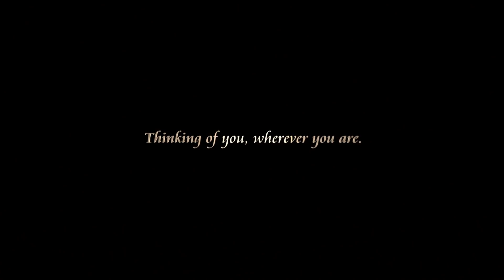Kotaku Played Kingdom Hearts HD I.5 ReMIX (With Tim Rogers) PART TWO!!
I (Tim Rogers) played more Kingdom Hearts! Finally Sora met his best friend Donald and his dad, Goofy. We went to Alice's Wonderland and got annoyed at some jumps. Overall it was a real clown-shoeing good time.

for more like this!

for updates every time I'm going to stream!

Will we play more Kingdom Hearts? Who knows!!